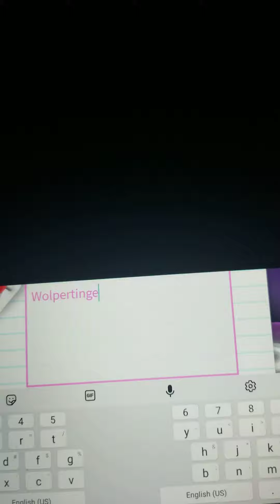Making a Neon Wolpertinger in Adopt Me